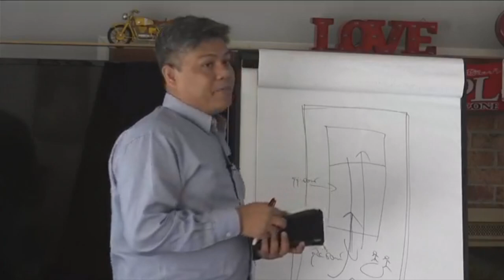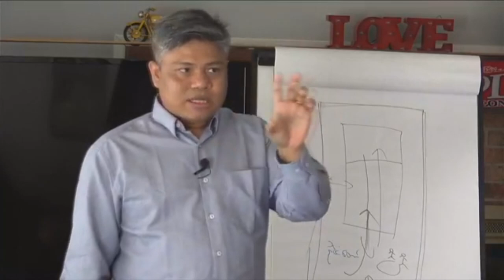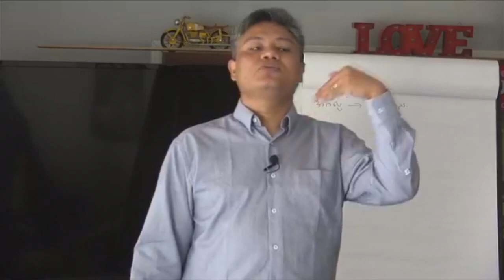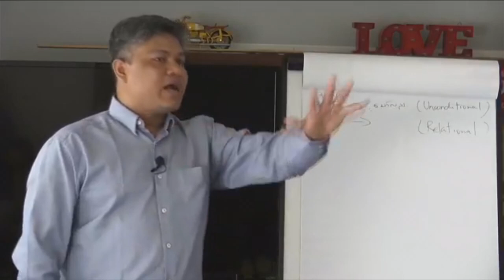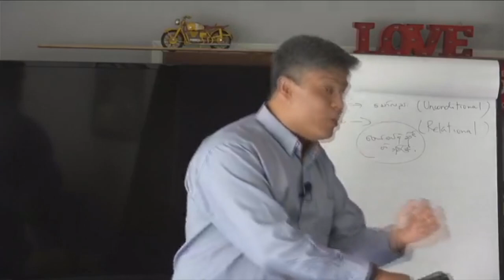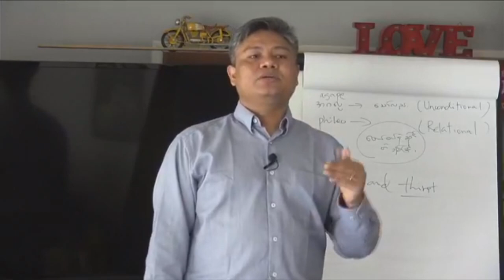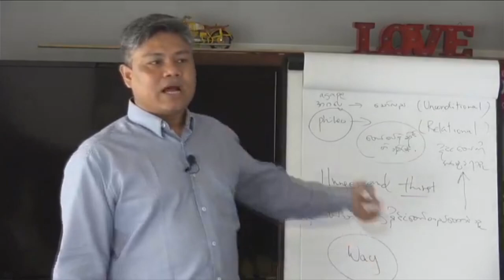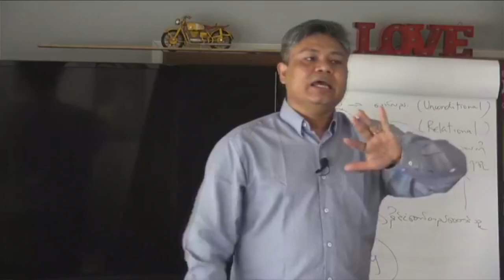Saya Ko Htwe _ Matthew 5-